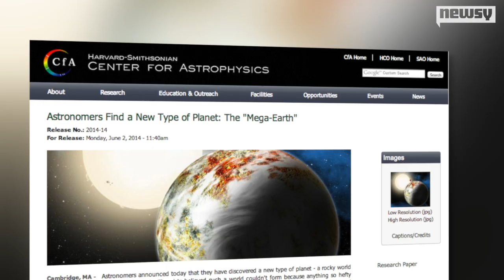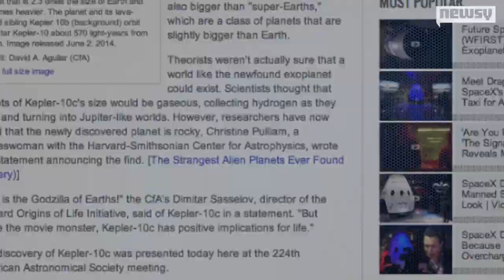Astronomers Discover Giant Earthlike Planet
Astronomers at the Harvard-Smithsonian Center for Astrophysics have discovered a rocky "mega-Earth" 17 times the size of of our planet.

Image via: David A. Aguilar (CfA)